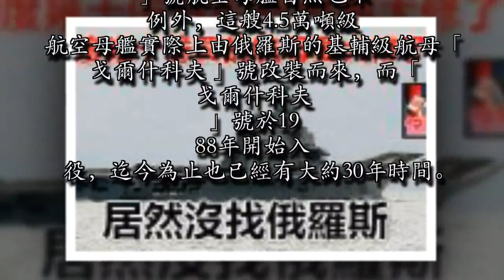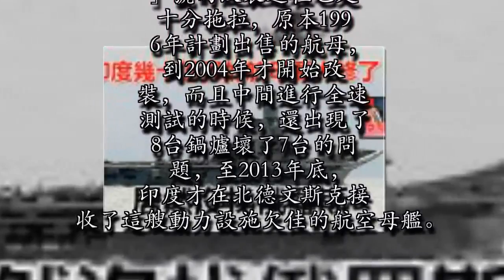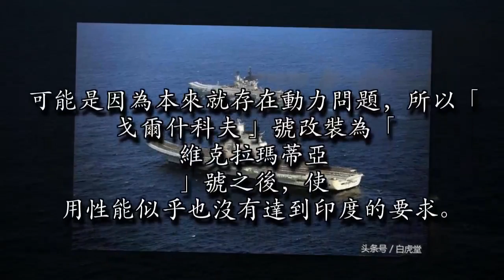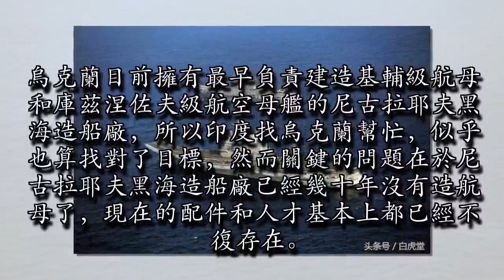印度幾十億買的航母要大修了？居然沒找俄羅斯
印度使用航空母艦已經有幾十年的歷史，但是這些航母基本上都是從國外引進的，現役的「維克拉瑪蒂亞」號航空母艦自然也不例外，這艘4.5萬噸級航空母艦實際上由俄羅斯的基輔級航母「戈爾什科夫」號改裝而來，而「戈爾什科夫」號於1988年開始入役，迄今為止也已經有大約30年時間。

雖然是二手航空母艦，但是俄羅斯卻通過轉讓「戈爾什科夫」號給印度賺了不少錢，這艘航空母艦原來名義上是贈送給印度的，不過改裝費用節節攀升，最後印度總共支付了幾十億美元的費用，才拿回了「戈爾什科夫」號，並將之更名為「維克拉瑪蒂亞」號。當然，「戈爾什科夫」號的改裝過程也是十分拖拉，原本1996年計劃出售的航母，到2004年才開始改裝，而且中間進行全速測試的時候，還出現了8台鍋爐壞了7台的問題，至2013年底，印度才在北德文斯克接收了這艘動力設施欠佳的航空母艦。

可能是因為本來就存在動力問題，所以「戈爾什科夫」號改裝為「維克拉瑪蒂亞」號之後，使用性能似乎也沒有達到印度的要求。而且最近更有消息稱，印度又打算對這艘才用了幾年航母進行大修了。而且有意思的是，印度這一次要找的維修方不是轉讓「戈爾什科夫」號